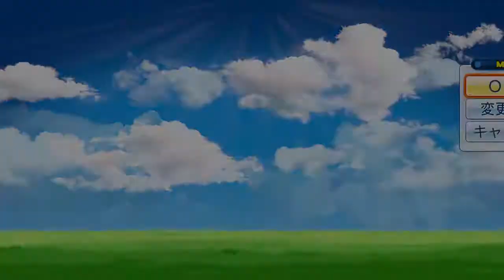パワプロ2016 ペナント 阪神監督 ヤクルト戦 岩田、一発は怖いな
二発で、けっこう点を取られたからなぁ～！(-_-)